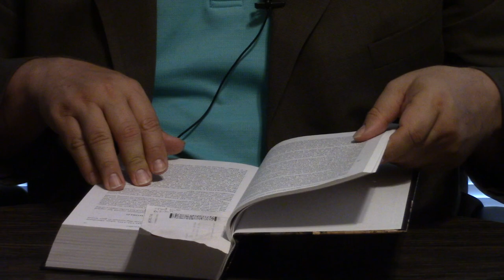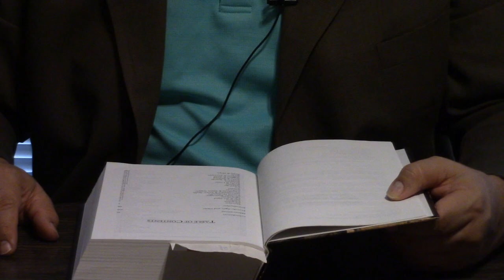Reading The Dictionary Of Daily Life in Biblical And Post-Biblical Antiquity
Simply one of the best most informative books I’ve ever started reading.  Highly recommend!  To contribute to New Life, please click the link below and press donate. God bless!

Also, please be aware that any comments over 2 sentences will be deleted. Thank you for your understanding on this matter!